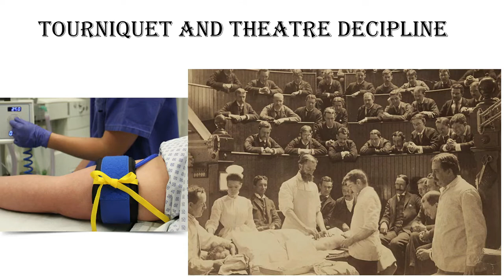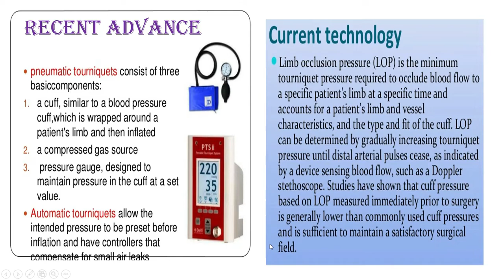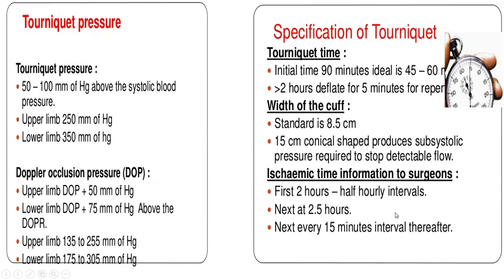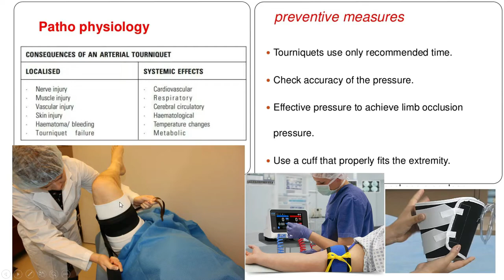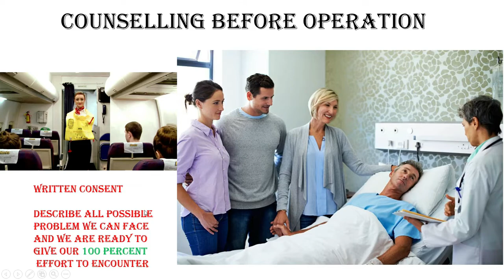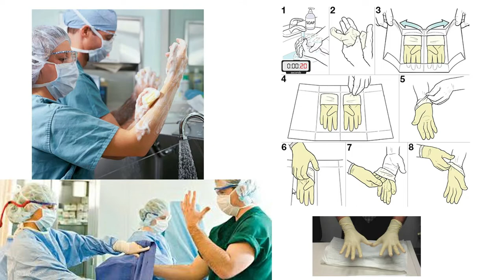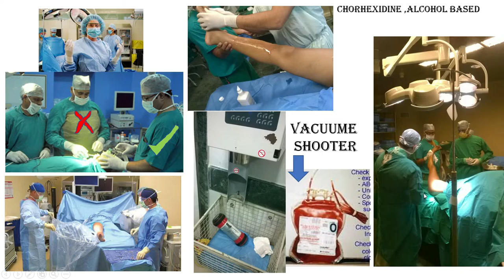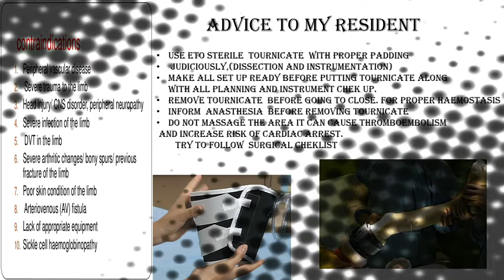Tourniquet AND OT THEATRE Protocol